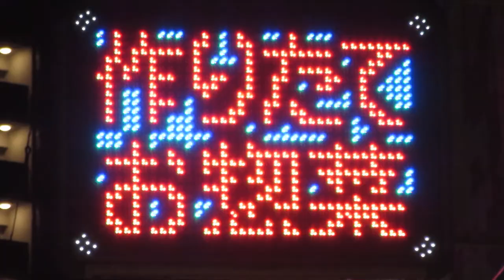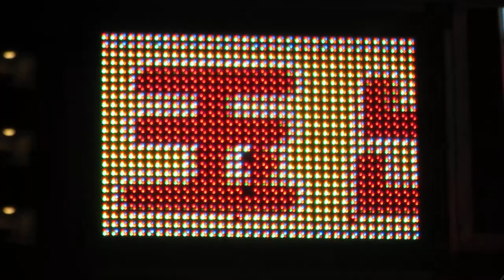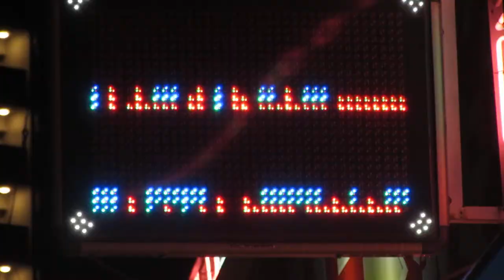広告用の電光掲示板 エムケー精工製 MKストアサイン スーパー玉出 玉造店